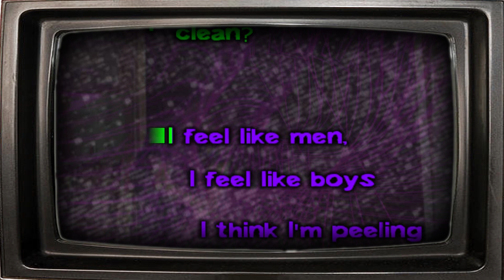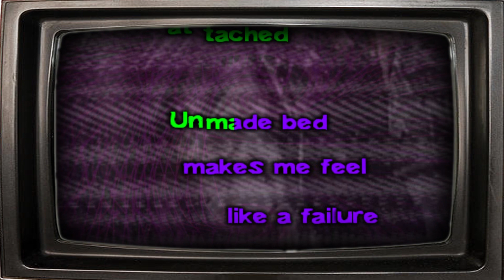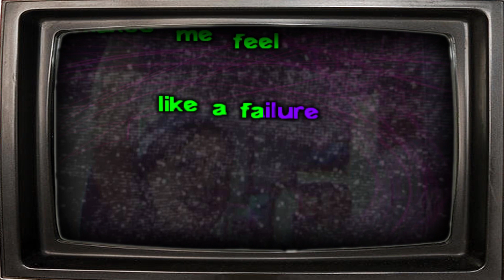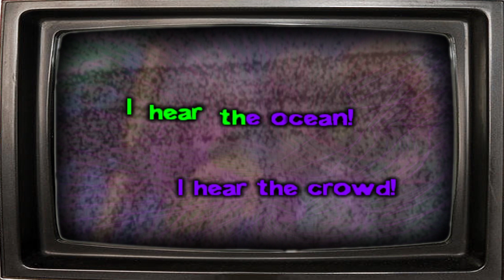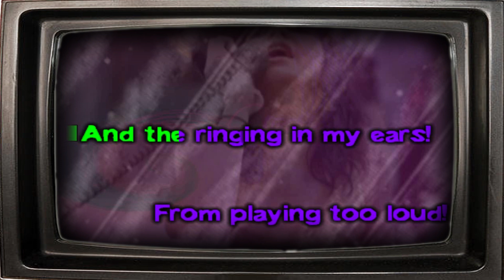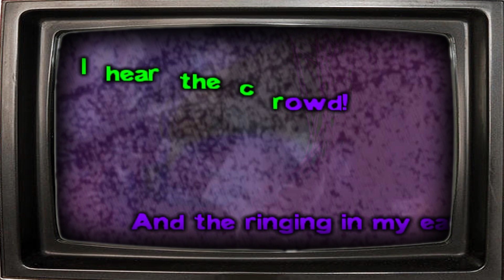Earthcrosser - Veruca Salt Karaoke Version